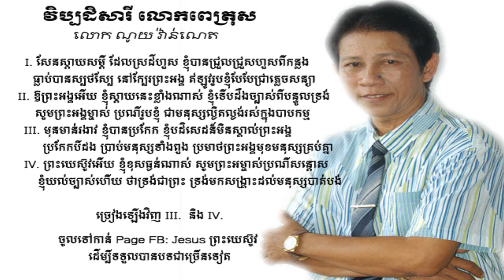វិប្បដិសារី លោក ពេត្រុស​ - ណូយវ៉ាន់ណេត - Khmer Christian song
My purpose is editing and entertainments to audience.